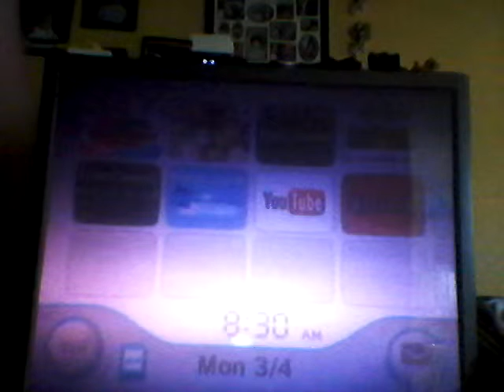Blaze Gameplay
Mario And Sonic At The London 2012 Olympic Game 100m